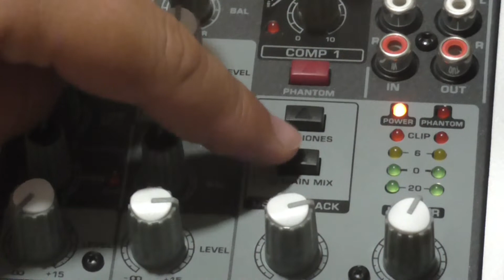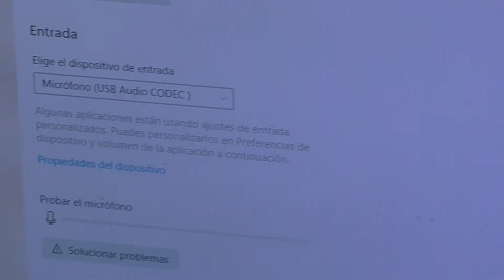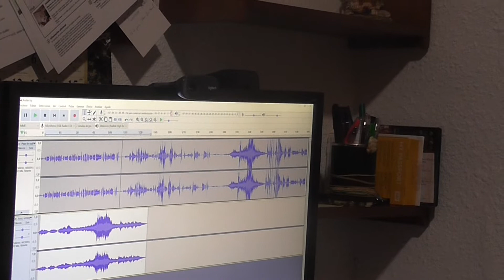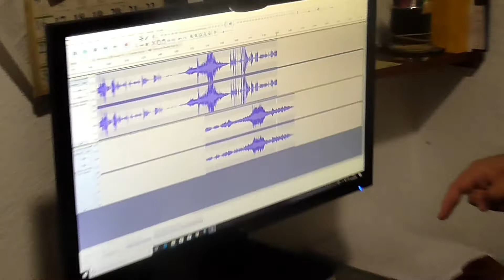Radio María, nuevo proyecto sobre MORAL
La Moral no es algo anticuado. Los Mandamientos y las Bienaventuranzas también guían nuestra vida y nos hacen felices. Seguir a Jesús es lo más importante para hacer la voluntad de Dios.